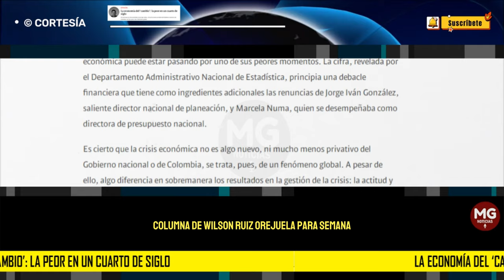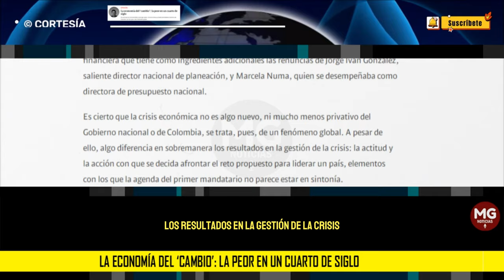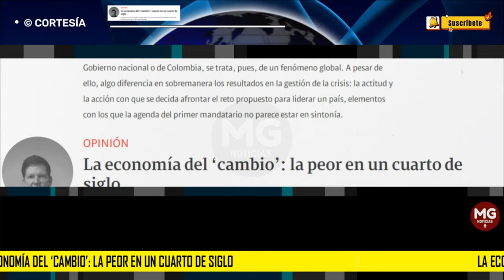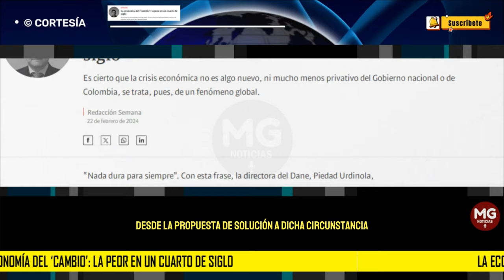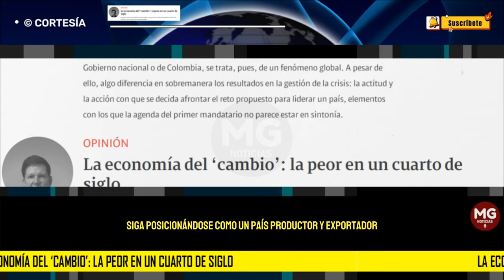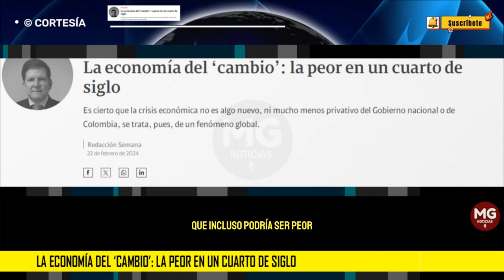LA ECONOMÍA DEL 'CAMBIO': LA PEOR EN UN CUARTO DE SIGLO 📢 Columna Wilson Ruiz Orejuela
“Nada dura para siempre”. Con esta frase, la directora del Dane, Piedad Urdinola, justifica la irrisoria e insignificante cifra de crecimiento de un 0.6 % en el 2023 de nuestra economía. Lo anterior muestra que nuestro país y su institucionalidad económica puede estar pasando por uno de sus peores momentos. La cifra, revelada por el Departamento Administrativo Nacional de Estadística, principia una debacle financiera que tiene como ingredientes adicionales las renuncias de Jorge Iván González, saliente director nacional de planeación, y Marcela Numa, quien se desempeñaba como directora de presupuesto nacional.
columna WILSON RUIZ OREJUELA para SEMANA